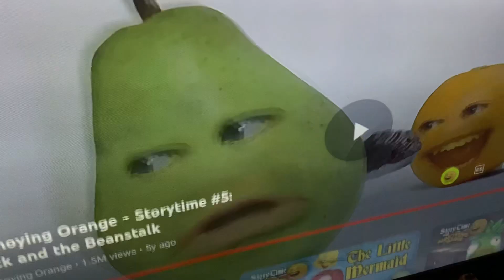New super pear pie bros